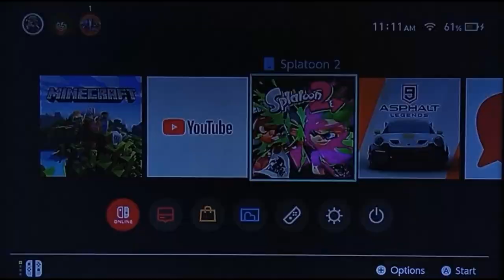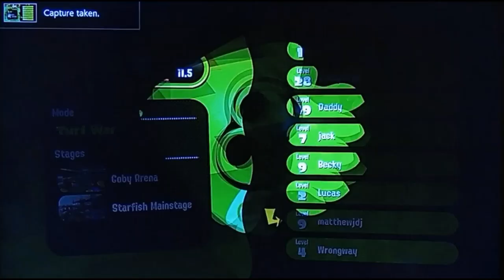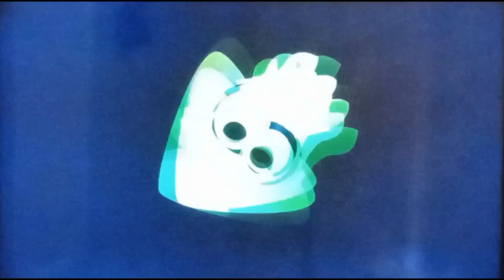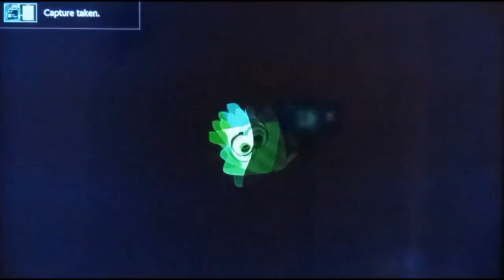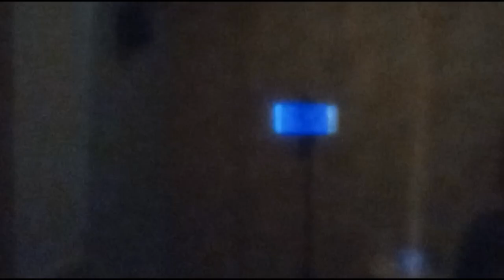playing Splatoon 2 in 2023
~~~links soon~~~